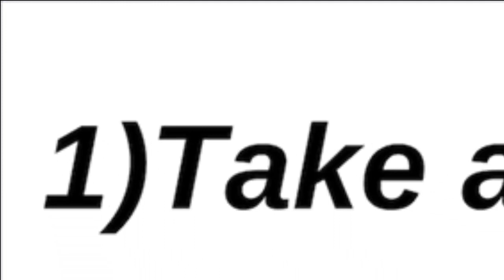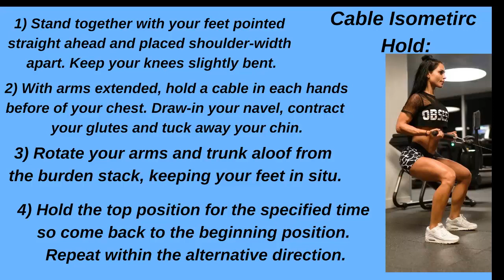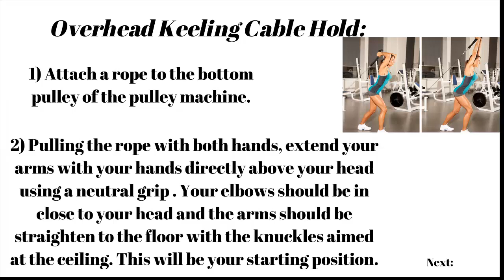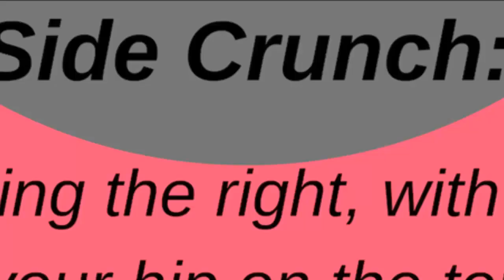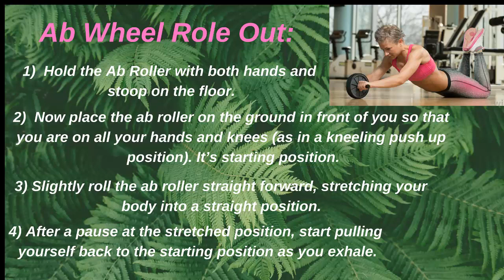12 Best Core Workouts For Abs At Gym!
Workout for abs at gym:Hey Friends, I will write pretty words to have some aerobics to a stronger core.
Hanging Bicycle:
This one may look like you're running in the air. Grip a pull-up bar with palms parallel, arms extended. Engross core and pull knees up to a 90-degree angle, thighs parallel to the ground. Same time pedal you’re flexed feet as if riding a bicycle. Rerun as fast as possible while maintaining control for 30 seconds.
Hanging Side To Side Knees:
Grip a pull-up bar. Engage core and lift knees toward the right side of torso, allowing legs to bend neutrally. Pull knees as close to right side of chest as possible, and then slowly lower back to starting position. Replay by pulling knees to left side of chest. Completing both the right and left sides’counts as 1 rep. Do 8 to 10 reps.
Note: Draw both legs straight up to the center of chest.
Cable Isometric Hold:
Don't let the cable machine disappoint you. It’s pretty easy to use as it sees. Load on a light weight (start with 10 pounds or fewer) and position the stance so it's even with chest. Standing before the machine, left side facing away from machine. Take one cable handle with both hands, and then take one big step away from the machine. Extend both arms fully at chest-height, come into a comfortable half-squat, and hold the weight slightly. Engage abs to hold the handle straight in front of body don't twist body toward the machine. Aim for perfect posture. Hold for 30 seconds, and then switch sides.
Cable Oblique Crunch:
Sheaf a medium weight onto the cable machine and slide the carriage down to setting close to the ground. Standing with your right side vertical to the machine, take hold of the cable handle with your right hand. Place left hand behind head. Focus oblique’s and lean to the left, away from the machine, observing a standing side crunch. Come back starting position. Do 10 to 15 reps, same with other side.
Side Plank With Cable Hold:
Stack a light weight onto the cable machine; slide the drag down to a low setting, keeping your self-couple feet away from machine.
Overhead Kneeling Cable Hold:
Stack a low weight onto the cable machine and slide the rid down to a low setting close to the floor. Start with right side of your body facing the machine, right foot and left knee on the floor. Take the cable handle in both hands and pull the handle overhead, using hands to hold the cable in place on top of head. Focus is to stay perfectly straight (don't lean toward the machine), with core engaged. Hold for 30 seconds, some on other side, with left side closer to machine.
Mountain Climber:
Place the Basu ball bubble facet down. Begin in a very plank position, fascinating (the edges the facets the perimeters) of the flat side of the ball. Bring right knee in toward left elbow, then left knee in toward right elbow (like mountain climbers).Continuing, running legs to opposite elbows
Tip: Run legs straight in toward chest, rather than to opposite elbows.
Side Crunch:
Place the Bosu ball flat aspect down. Rest right hip on ball, legs extended straight. Place hands behind head with bent elbows. (Place paw on ground if you wish additional support.).  Crunch up to the left, focusing obliques and victimization your whole core to assist stabilize. Give some thought to transferal left elbow to left hip so as to interact oblique’s. Do ten to twelve reps, so repeat on different aspect.
Trunk Twist:
Point TRX straps by leveling to waist. Stand facing TRX with feet a little wider than hip-width apart. Hold both handles, making a fist around the handles. Take a few steps back, and lean away from the straps so that arms are fully stretched, core engaged. Keeping arms straight, pull yourself toward the straps, driving hands to the right. Back to start position, then repeat, this time driving hands to the left. Close 1 rep. Repeat for 10 to 12 reps.
Lying Side Raise:
Lie face up and hold barbell overhead with arms fully expanded hands shoulder-width apart. Lift straight legs up and toward right hand, indulging core so as not to place any stress on low back. (Keep back and rear flat against the mat, not allowing body to roll to the right or onto right hip.) Aim to tap toes to right hand, and then slightly lower feet back to ground. Repeat on the other side. That's 1 rep. Do 10 to 12 reps.

Abs Wheel Role Out.
 Hold the bars on either facet of the wheel before rolling forward over your hands, arms, and body together with your abs shrunk. As you roll, keep the motion slow that the wheel will’s spin of management and specialize in your back being straight therefore your abs does the work. Build up to three sets of 8-12 reps, rolling all the reply and back.
Plank:
 This sort of killer exercise should do lastly in complete procedure but you can also perform plank at home on your choice. Being an isometric move so focus on time rather than reps. Obsessing 3-5 sets of 30-90 seconds in whatever mutation is hardest for you should get you rocking!